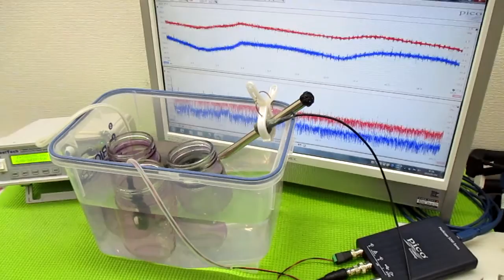メガヘルツの超音波発振制御技術